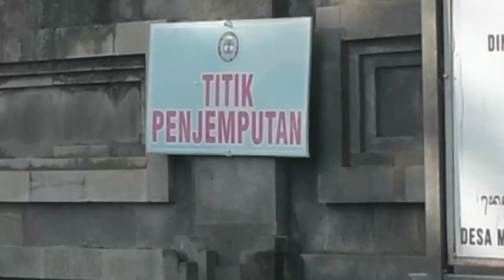Simulasi Bencana Gempa Bumi SMK Negeri 1 Sawan